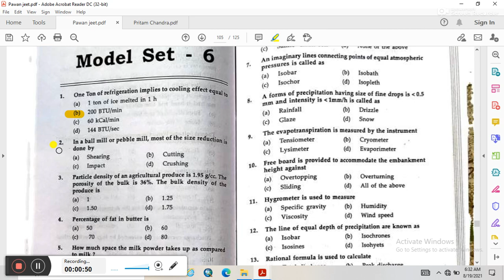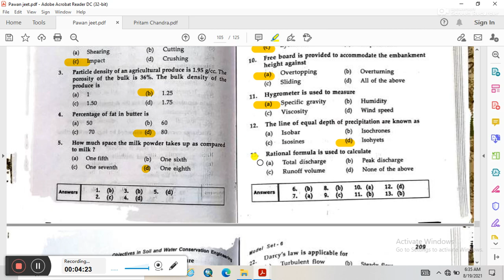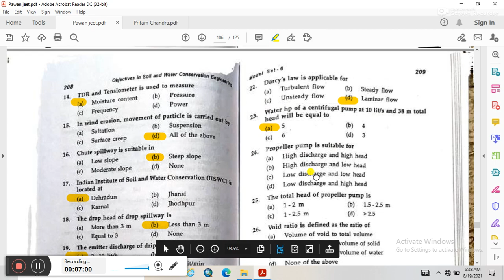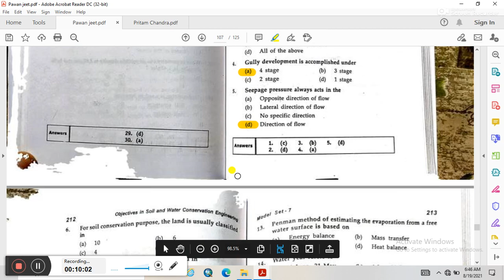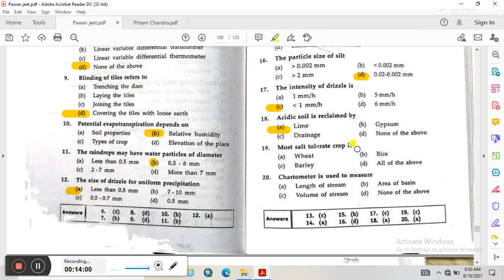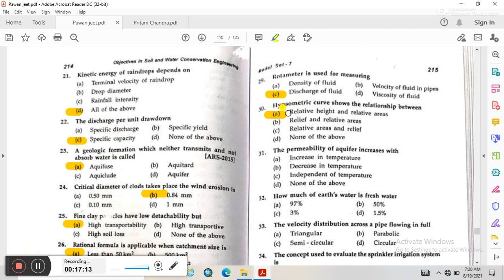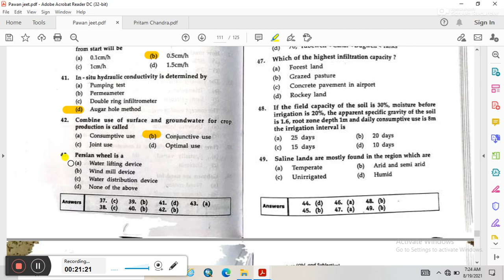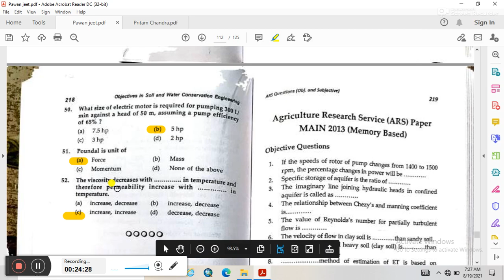soil and water conservation objective question part - 11